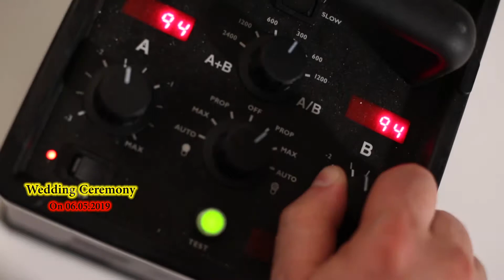Wedding Tittle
Gunin Weds Anamika